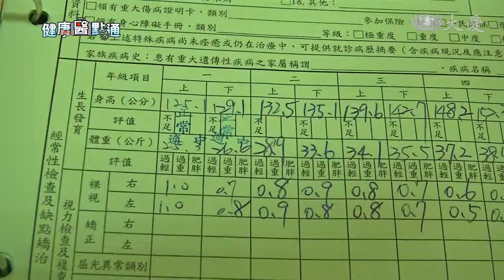「高人一等」小學生一起來跳繩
跳繩對感官平衡有幫助，發育中的孩子若能持續跳繩，也能增高。台中市全面推動小學生跳繩計畫，103學年度起，全市所有國小體育課當中，都必須有跳繩運動，四年來逐步看到成果，石岡國小甚至發展出跳繩隊，拿下全國團體組冠軍，跳繩風氣在這所校園尤其興盛，參加跳繩隊的孩子，也長得特別快。

石岡國小跳繩隊，在小學組跳繩比賽赫赫有名，曾經拿下全國冠軍，團體組一分鐘可跳182下。

沒加快動作，您現在看到的就是實際速度，這光榮成果，是扎扎實實練出來的。

石岡國小跳繩隊 羅仕政：「繩子過來就5678，8的時候在半空中，接下來就開始甩。」

石岡國小學務主任 林又新：「我們是從三年級開始進行訓練，就是比賽訓練，一二年級就是扎根基礎 。」

台中慈濟醫院骨科醫師 余曉筌：「對自體的認知、對感官的平衡，其實都有很好效果。」

全校都在跳，一繩在手，希望無窮。

石岡國小跳繩隊 邱沛恩：「 食量有比之前大一點，因為有練跳繩，所以跑步什麼運動，都會變得比較好一點點。」

石岡國小學務主任 林又新：「對小朋友來說，他一定要非常專注，才能夠把這些動作做得好。」

石岡國小跳繩隊 張珈儒：「幫助長高，還有上課的注意力。」

張珈儒跳繩兩年，她的身高明顯增加。

把握青春期之前，跳繩幫助增高，從每年固定量測的身高紀錄表看來，參加跳繩團訓的女生，增加更多。

台中慈濟醫院骨科醫師 余曉筌：「對骨質的強化，還有肌肉訓練有很正面的效果，所以即使身高不再增加，但是對於整個骨質鈣質儲存，還有肌力絕對會有正面效果 。」

即便過了生長期，仍然要強化體質，不為增高，為了健康，跳繩仍是很好的運動。

李雅萍 歐陽光輝 台中報導